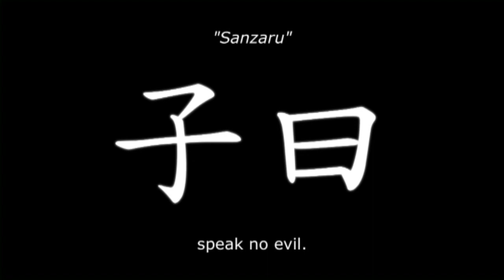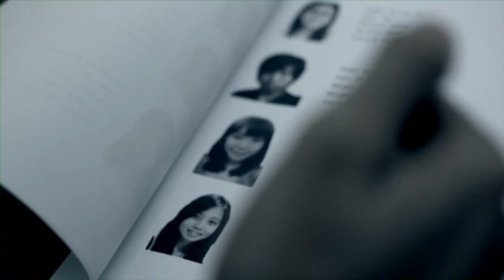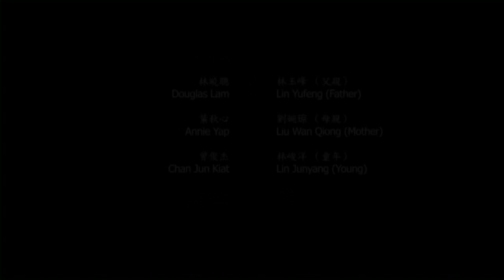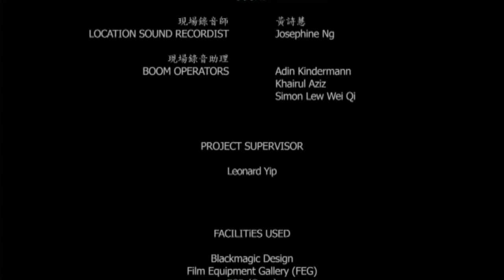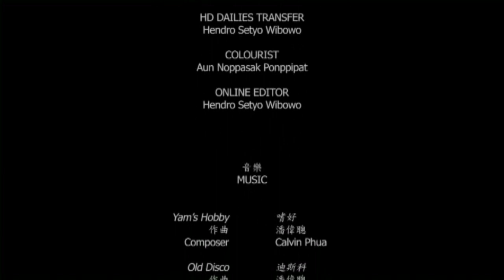SANZARU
WARNING: For mature audiences only.

Witnessing the murder of his father and the rape of his mother by the same three men, mummy's boy Junyang decides to kill them off in the manner of Sanzaru (Japanese for 'see no evil, hear no evil and speak no evil'). However, things are never the way they seem to be. Perhaps the men who destroyed his life did not act on the motives Junyang assumed.

Starring Maxi Lim and Vincent Tee.